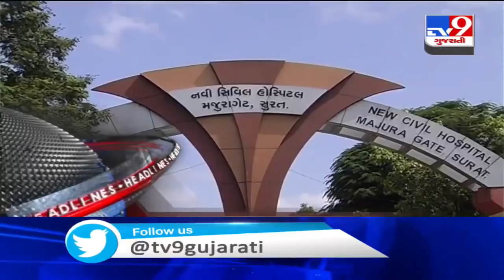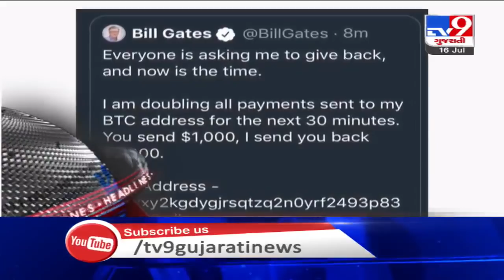TV9 Headlines @ 10 AM: 16/7/2020 | TV9News